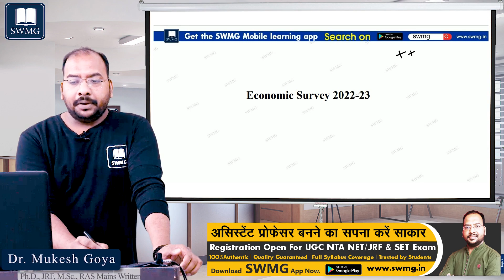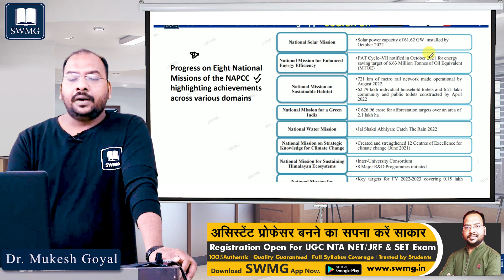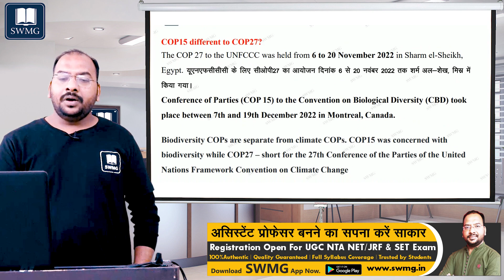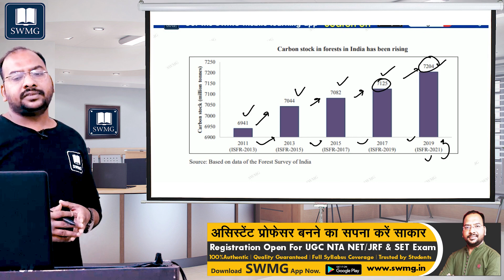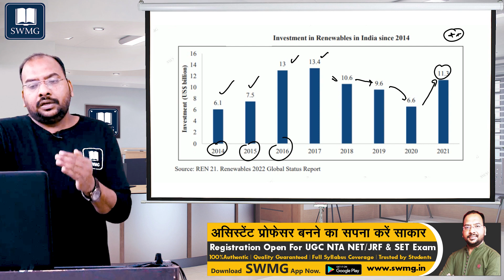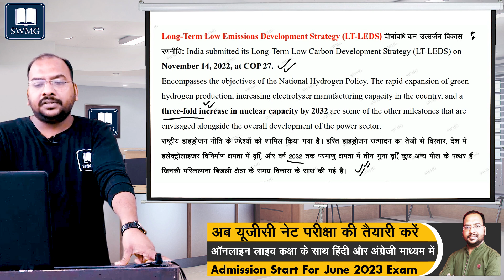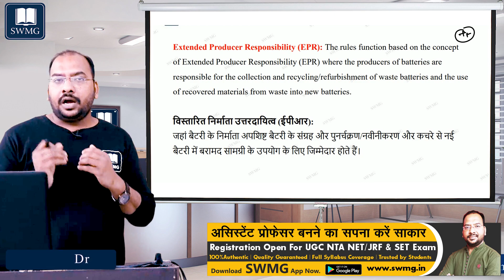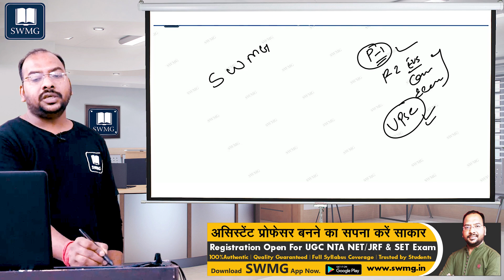BUDGET 2023 MCQ QUESTIONS UGC NET/JRF&SET Paper-1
🎯 UGC NET/JRF & SET Exam 2023 Preparation🎯
You can enroll in SWMG Subscription and get the following benefits:
✅🔴Live Classes              ✅Recorded Lectures All Unit
✅PDF Notes                       ✅Live Doubts session
✅100% Authentic              ✅Quality Guaranteed
✅Full Syllabus Coverage ✅Trusted by Students
राज्यपात्रता परीक्षा